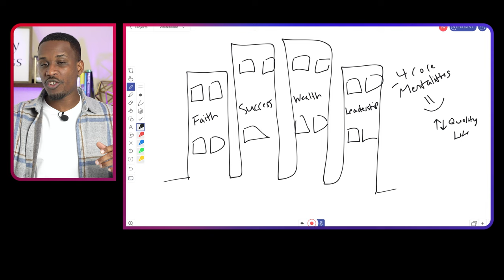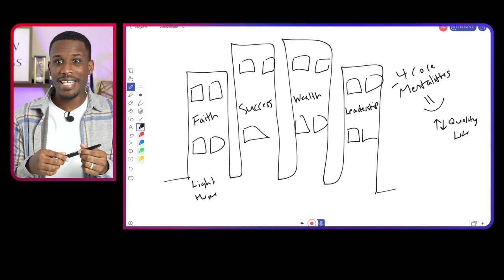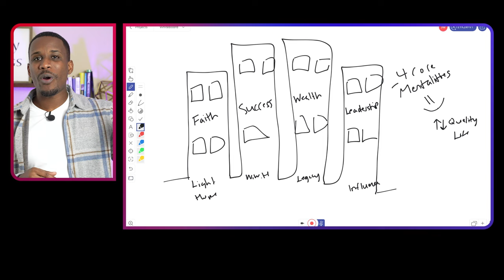4 Mentalities That Will Determine Your Future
What are the four mentalities that will determine your future?

In this video, I talk about four different mindsets that people often have which can lead to very different outcomes. No matter where you are starting from, it's important to be aware of these mindsets and make sure you're operating with the right one if you want to create a high quality life for yourself.

Joshua Washington
Success Is Your Destiny!